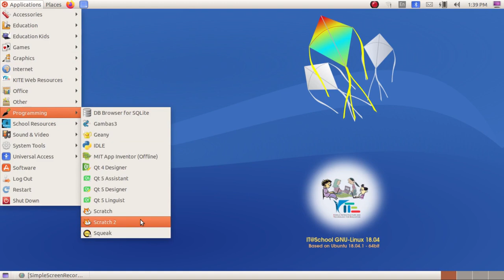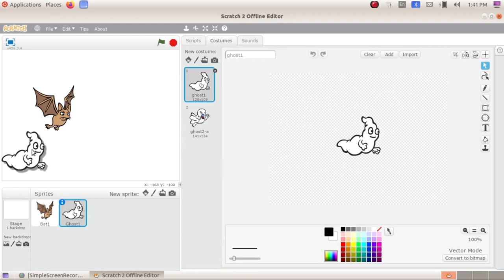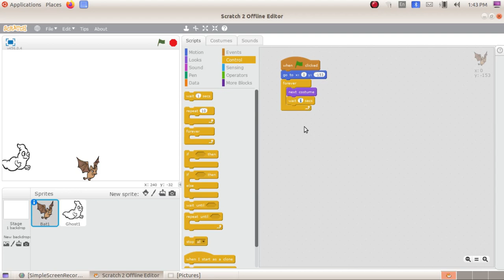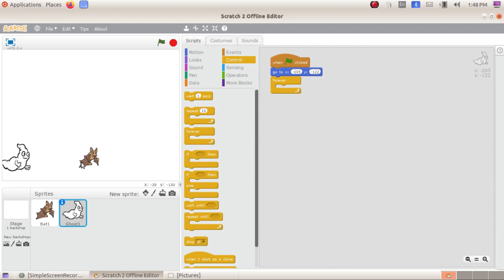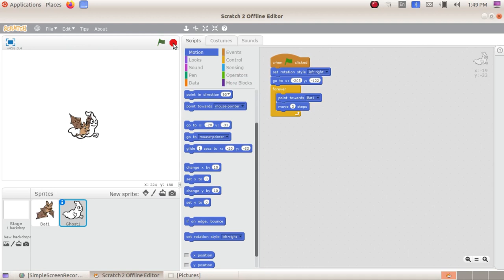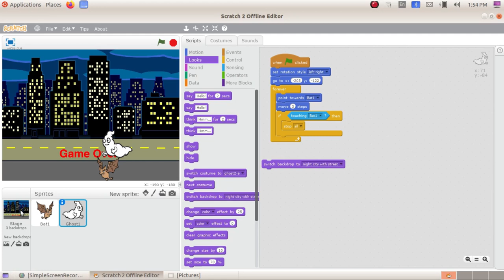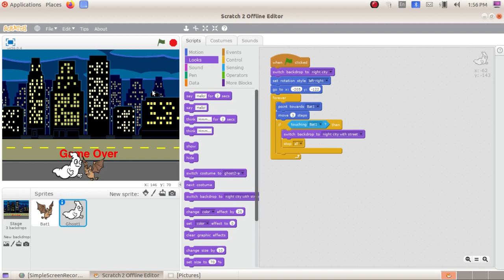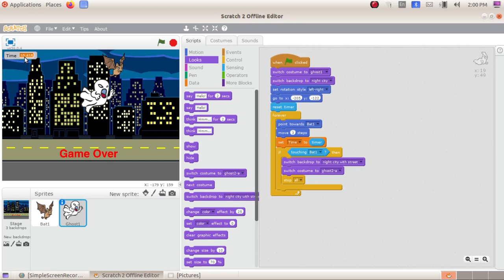Games Using Scratch സ്ക്രാച്ച് ഉപയോഗിച്ച് ഗെയിമുണ്ടാക്കാം 2.12 scratch for story telling Bat Hunter